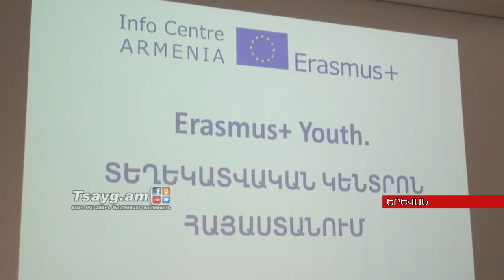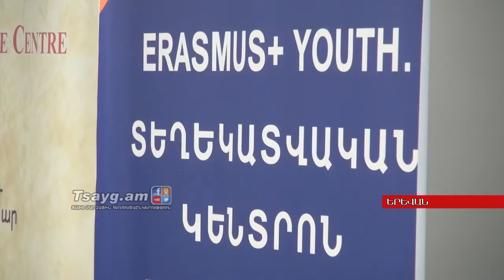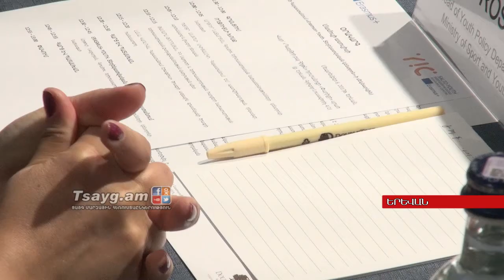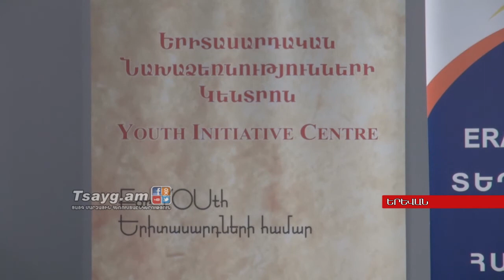Էրազմուս+ YOUTH. տեղեկատվական նոր հարթակ Գյումրիում, Tsayg.am